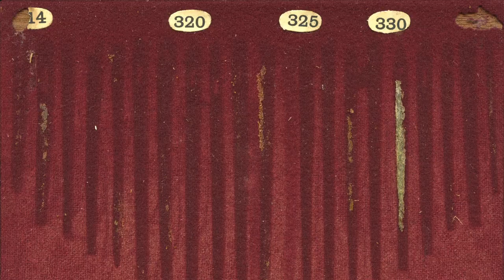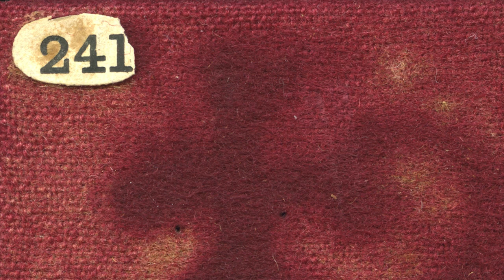Working the Stasis: Tending the Shadows, Dawn Felicia Knox, Vane, 2015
‘Working the Stasis’, by artist Dawn Felicia Knox, is an exploration of the tension between objects and the biological processes that work to degrade them.

The point of investigation is Hadrian’s Wall, stretching across Northern England. The monument, surrounding settlements and artefacts found there appear as if unchanged after thousands of years. This is the result of an army of curators, volunteers, rangers and conservationists who work endlessly to preserve them. Knox has been working with English Heritage and Northumberland National Parks documenting the work done and collecting all the biological specimens that are removed to stop the processes of decay. The project has resulted in three interlinking exhibitions. In addition to ‘Tending the Shadows’ at Vane, there are interventions at Chesters Roman Museum and Birdoswald Roman Museum on Hadrian’s Wall.

In ‘Tending the Shadows’ Knox exhibits a series of red velvet panels originally from Chesters Roman Museum. The panels, installed in the museum in 1950, were sumptuous but the velvet was not lightfast. After 38 years of exposure to light, it turned to shades of yellow with the only original red pigment remaining in the shapes of the artefacts.

In addition to the panels, Knox is showing a series of cyanotypes created from collected specimens such as dust, insects and plants. Both the panels and the cyanotypes represent the form of the specimens and artefacts while highlighting their absence and the passage of time.